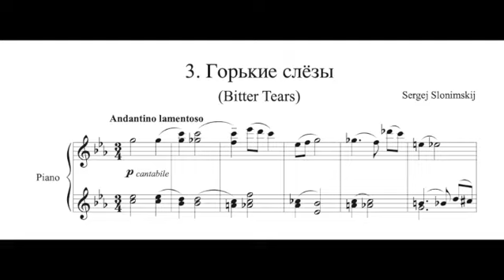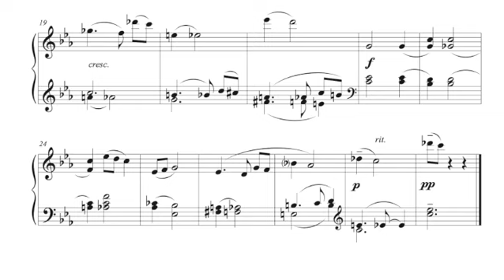Sergei Slonimsky - Bitter Tears (Горькие слёзы), n. 3 from Drip Pieces (Капельные пьески)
Sergei Mikhailovich Slonimsky (Russian: Серге́й Миха́йлович Слони́мский; ISO-9: Sergej Michajlovič Slonimskij; 12 August 1932 – 9 February 2020) was a Russian and Soviet composer, pianist and musicologist.
He was the son of the Soviet writer Mikhail Slonimsky and nephew of the Russian-American composer Nicolas Slonimsky. He studied at the Musical College in Moscow from 1943 until 1950. From 1950 Slonimsky was at the Leningrad Conservatory. He studied composition under Boris Arapov, Vissarion Shebalin and Orest Yevlakhov, polyphony under Nicolai Uspensky and piano under Anna Artobolevskaya, Samari Savshinsky and Vladimir Nielsen. Slonimsky was a professor at the St. Petersburg Conservatory. While the majority of his students were Russian, Slonimsky taught a large percentage of the international composition students at the Conservatory from countries including: Colombia, Korea, China, Italy, Germany, Israel, Iran and the United States.
Among Slonimsky's notable students is Daniel Kidane.
Slonimsky died in Saint Petersburg on 9 February 2020 after a long illness.
Sergei Slonimsky composed more than a hundred pieces: 5 operas, 2 ballets, 34 symphonies and works in all genres of chamber, vocal, choral, theatre and cinema music, including Pesn' Volnitsy (The Songs of Freedom, for mezzo-soprano, baritone and symphony orchestra based on Russian folk songs, 1962), A Voice from the Chorus, a cantata set to poems by Alexander Blok,[2] Concerto-Buffo, Piano Concerto (Jewish Rhapsody), Cello Concerto, 24 preludes and fugues, etc.
Mostly eclectic, he experimented with a folkloric style as well as with 12-tone techniques and new forms of notations. He also used forms and styles of jazz and neo-romantic music.

The image before (and after) the music is A painful confession (1928) by Konstantin Andreyevich Somov, chosen by D.T.  for this video.